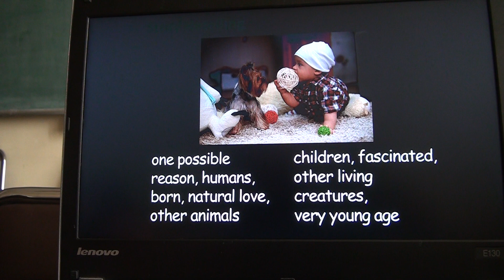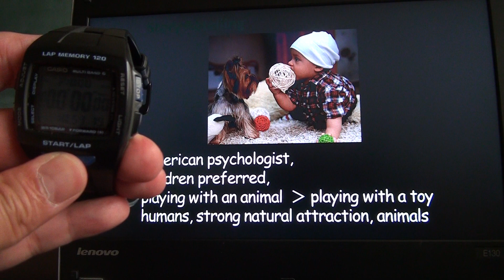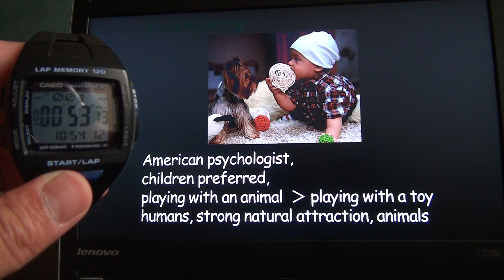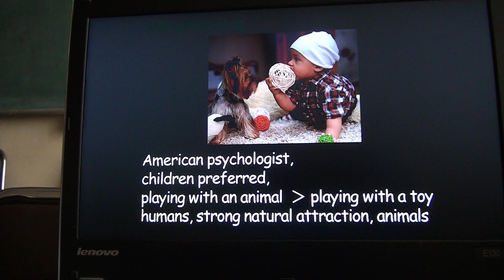World trek EC3 Lesson2 Part1 Retelling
復習に役立てて下さい。 羽鳥聖和YouTube 高校英語反転授業　英語教授法　rex 西野亮廣エンタメ研究所メンバー